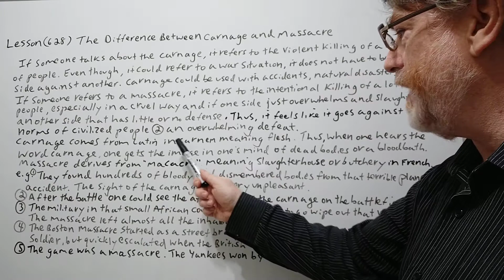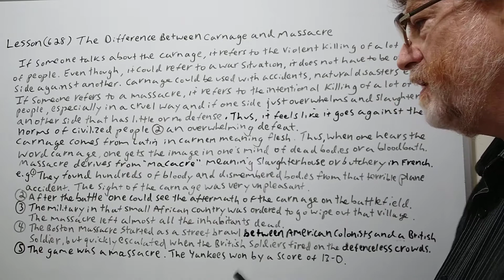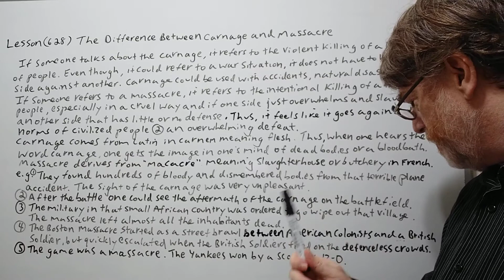English Tutor Nick P Lesson (628) The Difference Between Carnage and Massacre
In this video, we will cover the meaning between these two terms and try to give subtle hints of when one is more likely to use one than the other.